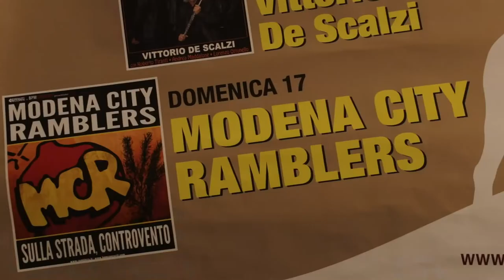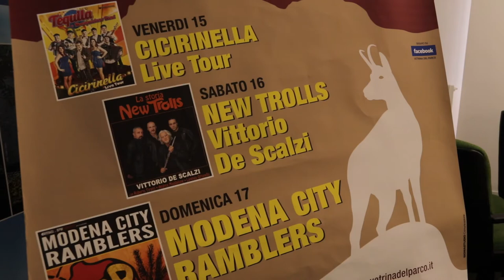Vetrina del Parco a Montorio: un fine settimana tra saperi e sapori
Ne fine settimana torna la 22esima Vetrina del parco a Montorio al Vomano: si punterà sul turismo per il rilancio delle aree interne. Tra le novità: una mostra dedicata a Annunziata Scipione e il concerto finale dei Modena City Ramblers